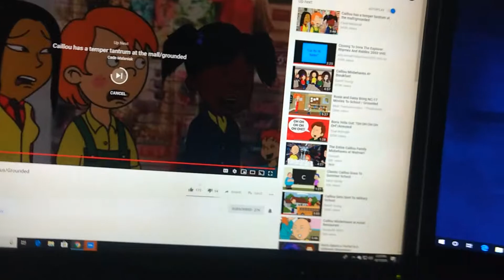Reacting to Caillou Misses his school bus/ Grounded